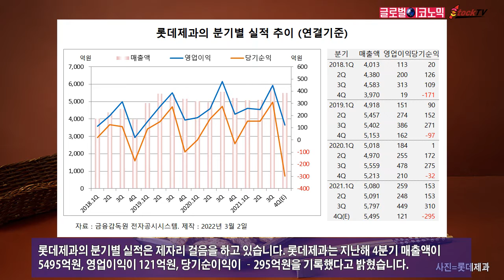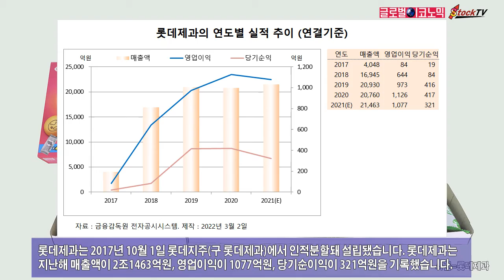롯데제과, 제품값 인상 기대에도 주가 바닥권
롯데제과는 제품값 인상과 롯데푸드의 빙과사업을 합병하려는 재료를 갖고 있지만 주가는 바닥권입니다. 롯데제과가 롯데푸드 빙과사업을 합병하면 빙그레를 제치고 업계 1위를 차지합니다.